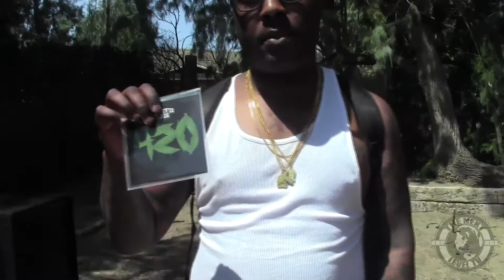Stevie Joe/ Califesto